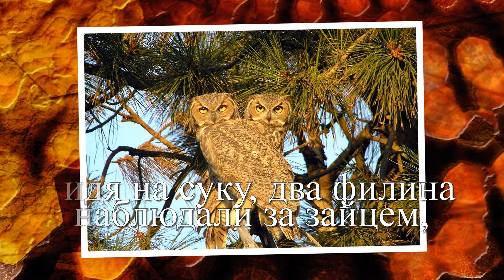Кто в страхе живет, тот и гибнет от страха. Притча